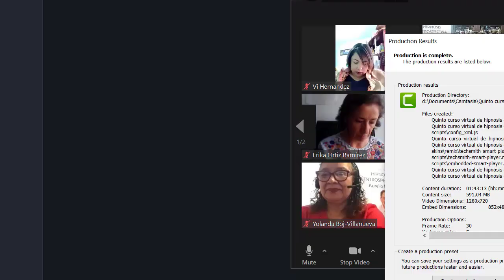5068 REENCARNACIÓN, DIS AUTONOMÍA. Taza de café con Aurelio Mejía y Gloria Cossío. 13 feb. 2022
Taza de café con Aurelio Mejía en Medellín, Colombia, y Gloria Cossío en Lima, Perú. Reencarnación, disautonomía, vocación, testimonio acerca de los cursos. Charla por Zoom, 13 febrero 2022.